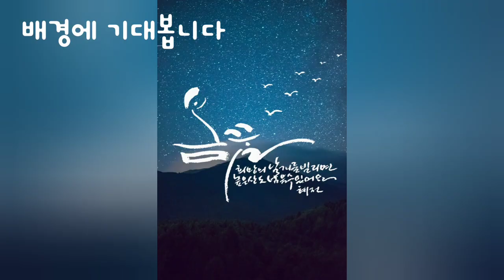혜전 캘리그라피 - 봄꿈 / Hyejeon calligraphy - Spring dream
고운 봄날입니다
꽃들도 꿈을 꾸고
새들도 꿈을 꿉니다

나도
하루쯤 희망에 기대어 봄꿈을 꾸어봅니다
희망의 날개를 빌리면 높은 산도 넘을수 있어요
준비물은 필요없어요
마음만 있으면 됩니다